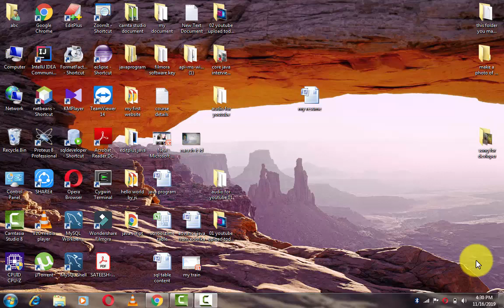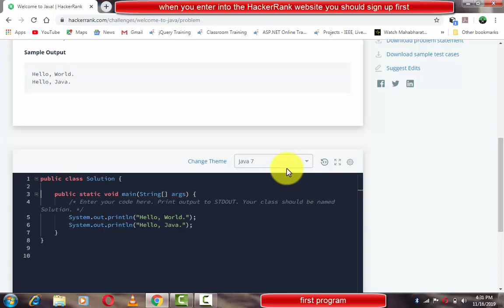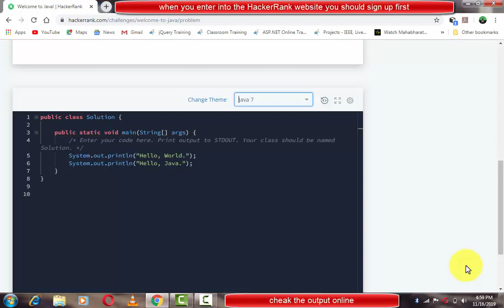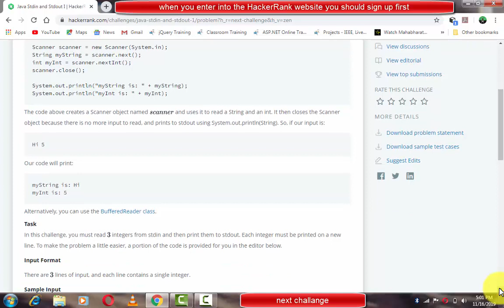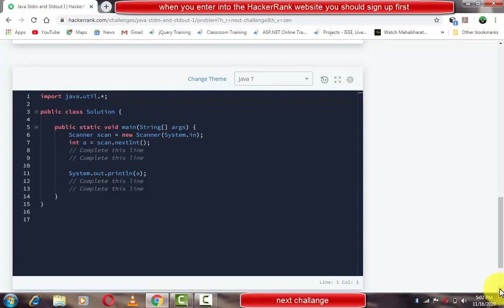Solve program related to interview from HackerRank